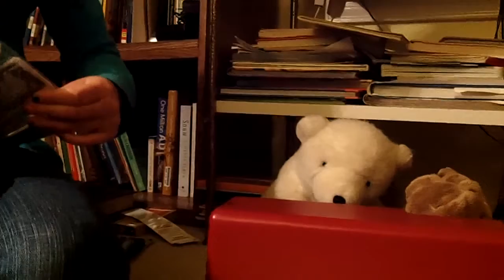Pedro the polar bear and friend at the bookstore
Dan The Dragon and Betty the Bunny go to the book store and meet Pedro the polar bear and his baby bony the bear. Dan the Dragon and Betty the Bunny buy books and use there money to pay. It is also a very funny and good for children